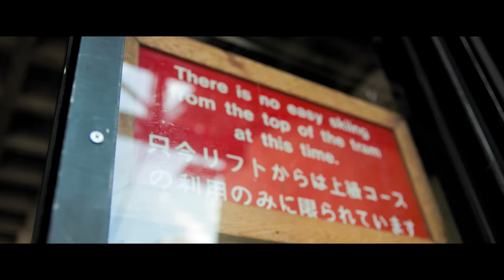MEMORIAL day SKIING at SNOWBIRD!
Season 04, Episode 45: hey squad. i went up to snowbird with papa joe for some memorial weekend skiing. this was my last day at snowbird for the season and i'm happy i saved a day for some later season skiing. it was a really great day up there and i'm stoked we got to hit Great Scott for one last rip.

music
sheherazade - lalason

0:00 intro
2:22 mineral basin
8:08 little cloud
11:18 great scott
14:15 outro